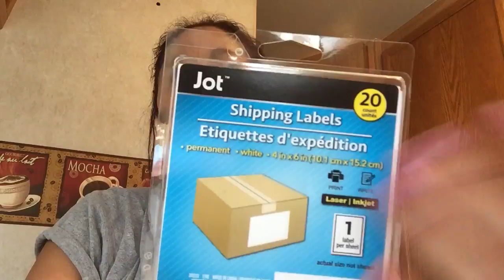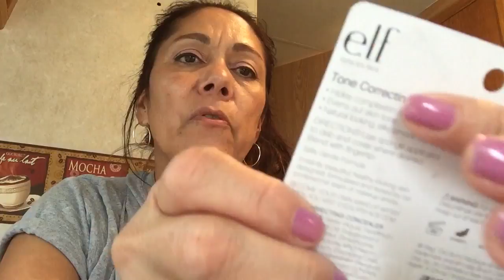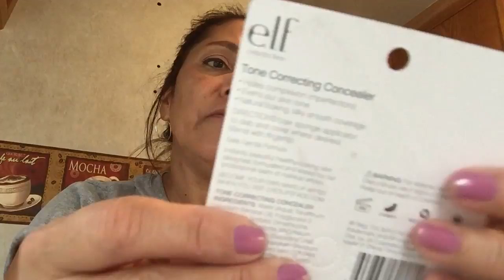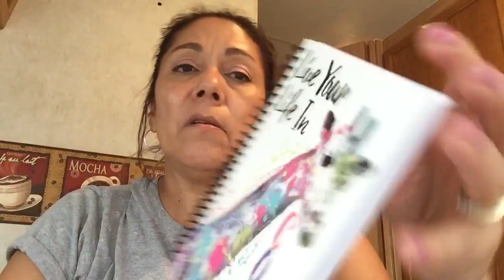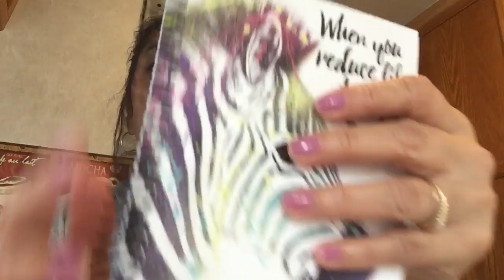Dollar Tree Haul in RV (Nov)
Decided to do my DT Haul in our RV...New items so 😉 ENJOY!